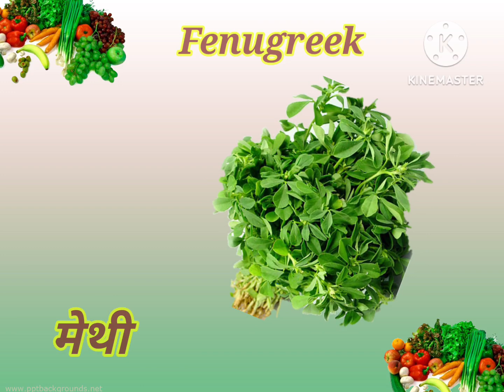Vegetables names in English and hindi| सब्जियों के नाम |vegetables names for kids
About this video- Is video me mai apko bataungi 80 Vegetables Name with Pictures and Pronunciation.

   ￼ / @kids gyan
Vegetables Names
Pratima kushwaha

Kids Gyan